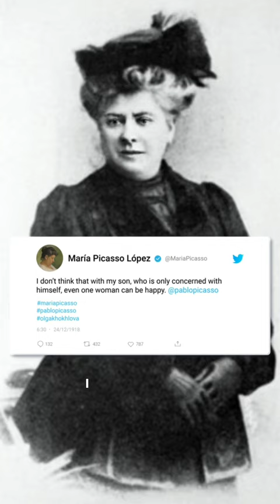😔 Did Picasso humiliate women with his art?